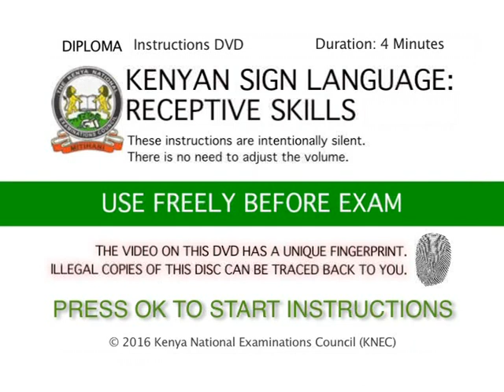Sign Language Exam Instructions